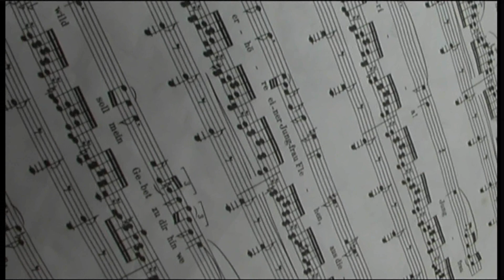Canon XL1 Test shots HD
In this video i have some test shots with my new XL1.
Filmed with the Canon XL 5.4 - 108 mm lens in manual mode